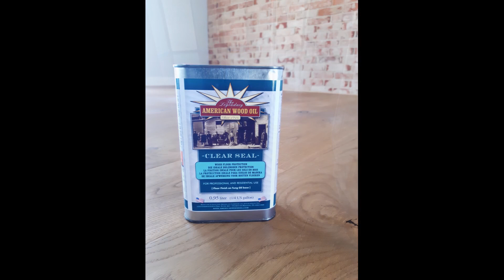olejowanie deski warstwowej